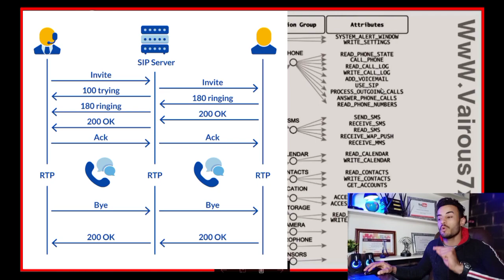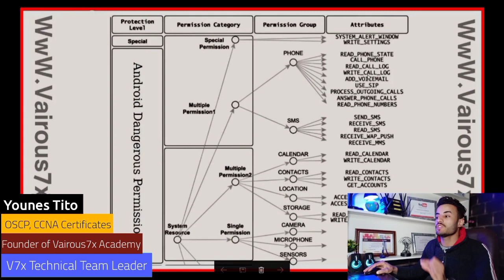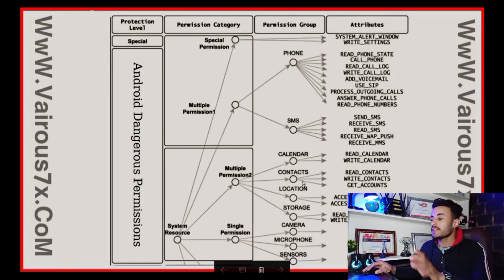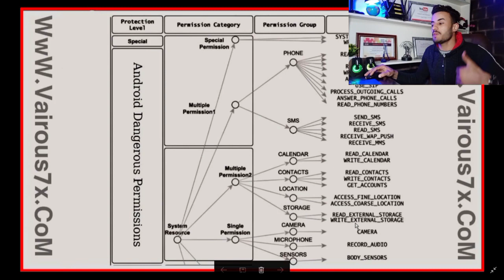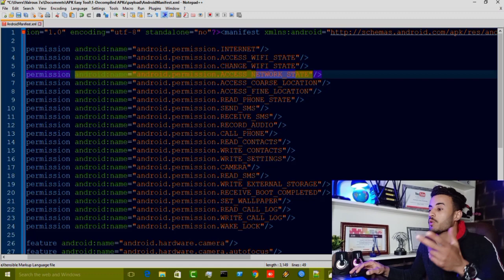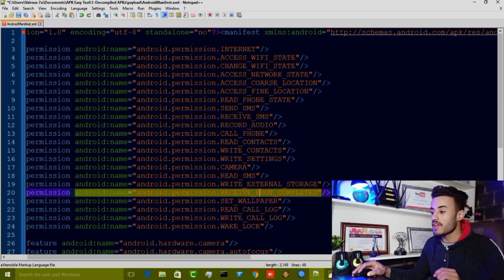أخطر صلاحيات تستخدم لإختراق أندرويد | The Most Dangerous Android Permissions